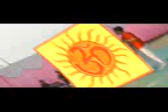VTS 01 2 1